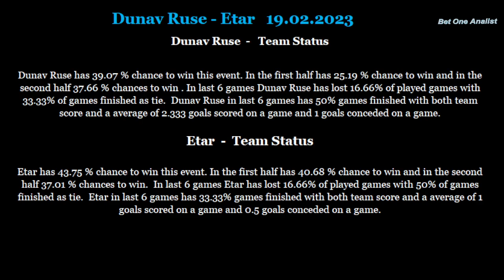Dunav Ruse-Etar 19 02 2023 betting tips and analis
Betting tips and analis for Dunav Ruse-Etar 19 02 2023
Beting tips,betting analis,betting tips and analis for Dunav Ruse-Etar 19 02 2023